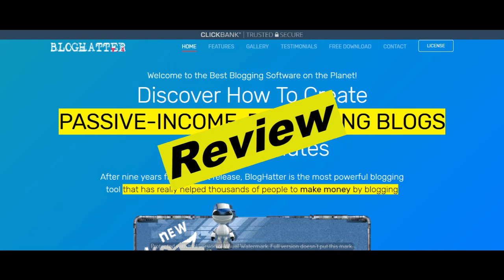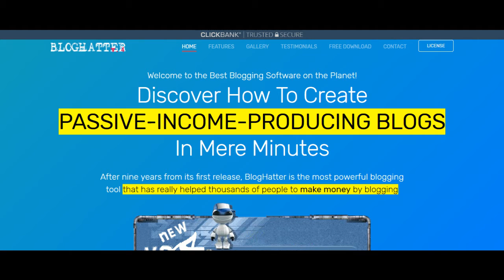Blog Hatter Review | Real User Reviews of Bloghatter.com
Hello everyone, today I will be reviewing Blog Hatter. If you want to know whether you should buy Blog Hatter, then please watch this video till the end.
000

Blog Hatter website was launch on 24th, september, 2009. Blog Hatter comes with 60 days money back guarantee, so if you are unhappy after the purchase, you can request a refund within 60 days.

000

Currently we don't have direct experience with Blog Hatter, so we would like to invite everyone who have used the product to please visit the link in the description below, at the website - CBReviewsWorld.com and leave a comment about what you think of this product. By doing so, you will help everyone who are researching about Blog Hatter to decide if they should buy this product or skip it.

We thank you for co-operating with us by leaving your reviews on our website. Your reviews will benefit everyone who are researching for Blog Hatter.

000